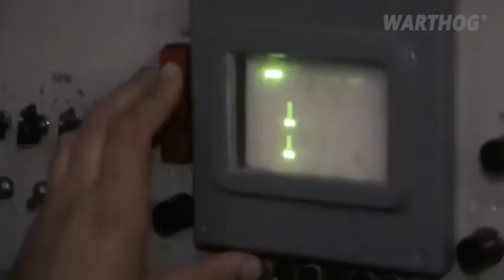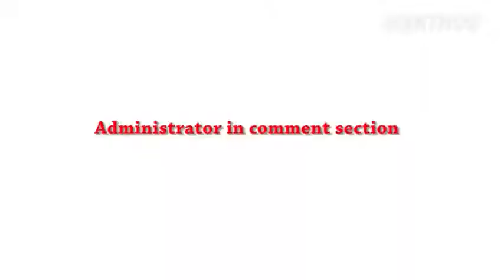UKRAINE STRIKES BACK LAUNCHES COUNTERATTACKS AGAINST RUSSIAN FORCES 2022